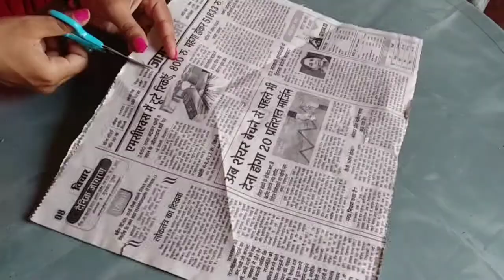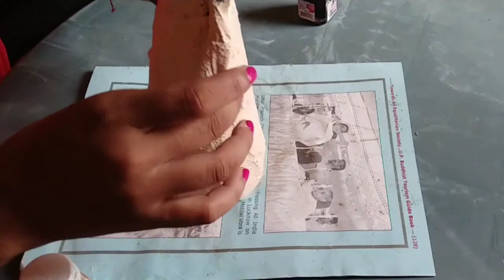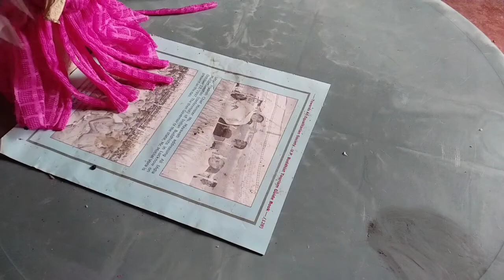How to make doll from waste bottle || bottle craft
Hello viewers,
  Here is very easy and simple to make "doll" from waste

how to make santa clause
use waste material and make a creative doll
Very easy please follow my steps
And if you want to make your type products
Please comment on comment section.

Material used-
Bottle
Paper
Tissue paper
Color
Glu
Stone